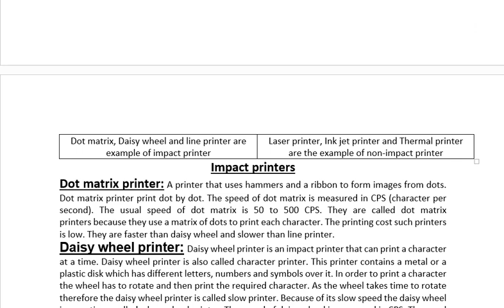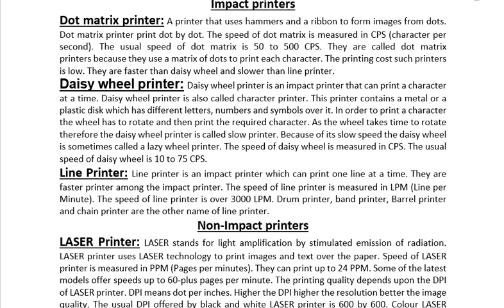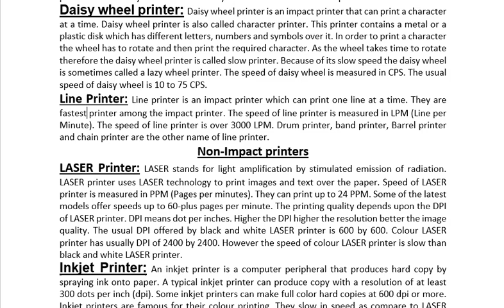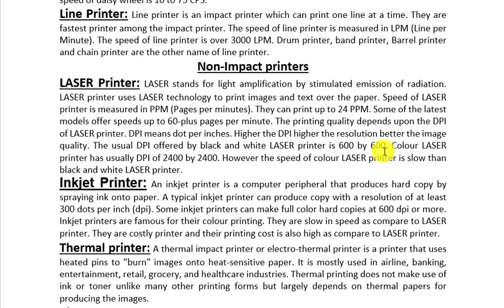Printer in computer | Basics lectures for school students for printers|Computer basics for beginners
Detail of printer as an output device is given in this video... Types of printer as impact and non impact are also discussed here as well...
Further you may check the following topics videos in the play list 9th computer Multipedia. if you find difficulty in finding the relevant video then please let us know in the comments box. we are here to help you more than your expectations.
Computer basics lectures,
computer educational video for children,
computer basics at school level,
Computer fundamentals,
Computer lectures for CBSE and NCERT classes,
Computer for grade 4,
computer for grade 5,
computer for grade 6,
computer for grade 7 lectures,
computer for grade 8 lectures,
Input devices in computer,
keyboard in computer lecture,
what are pointing devices in computer,
mouse vs track ball in computer,
joystick vs pointing stick in computer with examples,
touch pad vs touch screen in computer,
what is the function of light pen,
source data entry devices in computer,
scanning devices in computer,
scanner and its uses,
what is bar code reader in computer,
what is MICR where MICR is used in computer,
What is OCR and how to use OCR in computer,
what is OMR and its uses in computer,
Smart card reader in computer,
Magnetic strip card reader,
audio devices vs video devices,
output devices in computer,
monitor and its use in computer,
CRT vs LCD VS gas plasma display vs LED computer screens,
What are printers and their types,
Difference of impact printer and non impact printers,
what is dot matrix printer,
what was daisy wheel printer,
what was line printer,
what is LASER jet printer,
what is ink jet printer,
what are thermal printers,
drum plotters vs flatbed plotters,
Projector definition and its use,
speakers in computers,
What are I/O devices how they are difference from input devices,
for what purpose fax was used,
what is digital camera in computer,